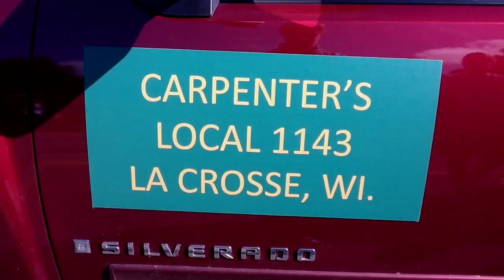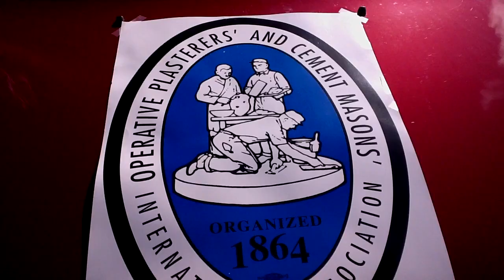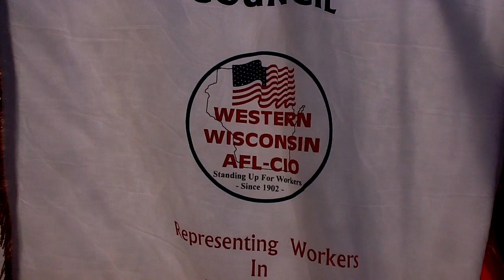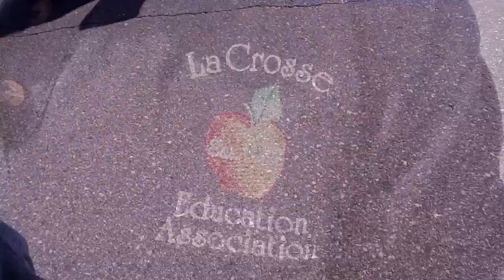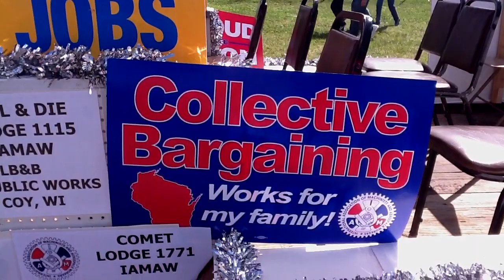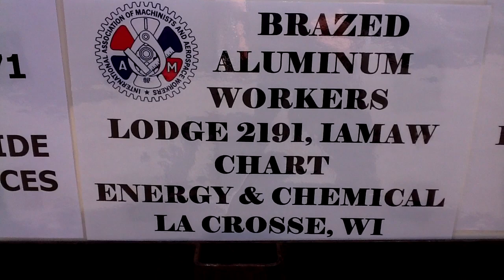2 La Crosse WI Labor Day Parade 2011 before parade - part 2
Parade La Crosse Labor Day Parade 2011 before parade